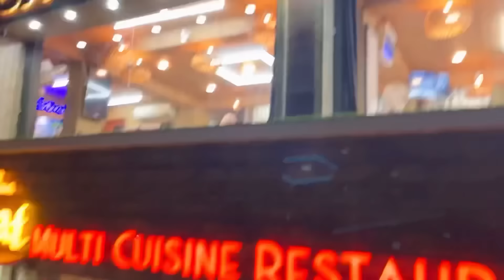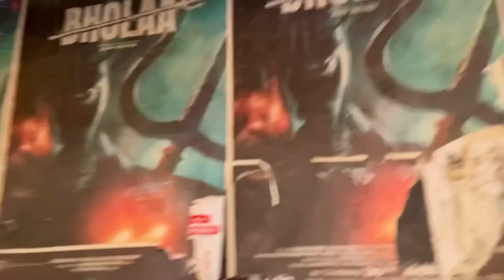Exploring SMART CITY with DUMB PEOPLE 😂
Song: Adnuk Yaar by Chinar Music